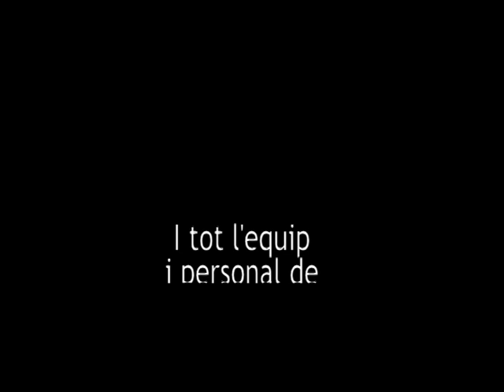DPM TV Festa del 30 aniversari del Campalans Parlaments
Festa del 30 aniversari de l'IES Rafael Campalans d'Anglès. Al Paladium